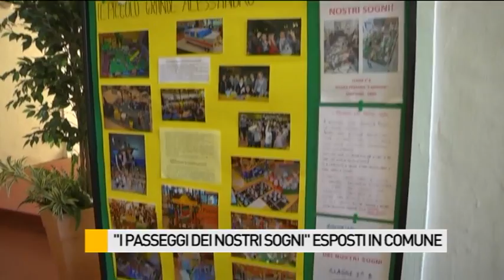"I passeggi dei nostri sogni" esposti in Comune